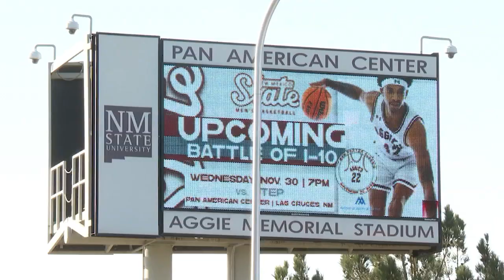Mike Peake shoots Brandon Travis in self defense, surveillance video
Surveillance video and the police report about last month's deadly shooting at the University of New Mexico's (UNM) campus in Albuquerque involving an athletes from New Mexico State University (NMSU).

The dramatic video showed the November 19 attack on NMSU player, Mike Peake, which lead to the shooting death of UNM student, 19-year-old Brandon Travis.

New Mexico State Police investigators said Travis conspired with two other UNM students, 19-year-old Jonathan Smith and an individual identified as "Eli", and a 17-year-old girl to lure Peake onto campus.

The surveillance video showed Peake with a female outside the dorms at the campus before three individuals came up behind Peake.

Footage showed one individual, Travis, pointing a gun at Peake as the other two men were near Peake.

One of the men was seen on video hitting Peake with a bat before Peake runs toward the parking lot.

Peake pulled out a weapon and fired it at Travis as he was running from Travis, who was shooting at Peake.

The video showed Travis falling to the ground.

Plus, NMSU head coach Heiar speaks for the first time after deadly shooting at UNM

00:00 Mike Peake shoots Brandon Travis in self defense, surveillance video
00:59 NMSU head coach Heiar speaks for the first time after deadly shooting at UNM